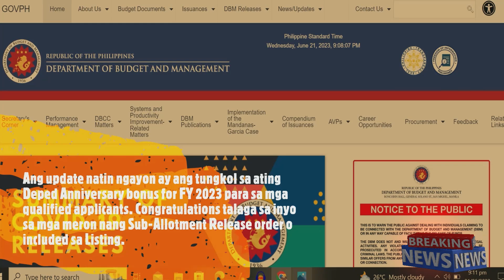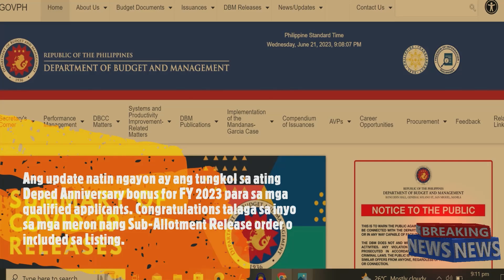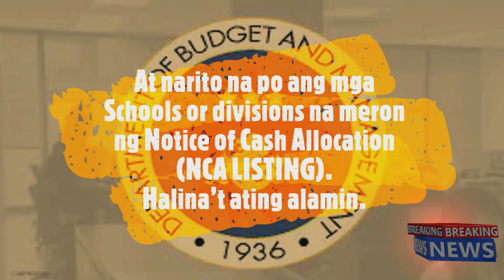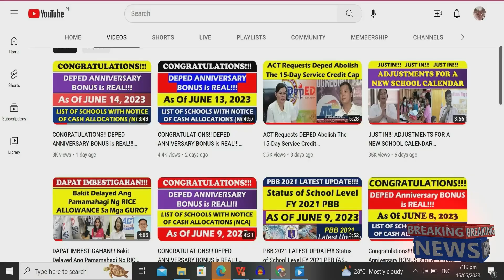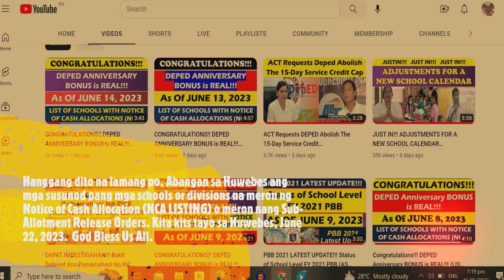CONGRATULATIONS!! DEPED ANNIVERSARY BONUS is REAL!!! (LIST OF SCHOOLS WITH NCA) As of June 21, 2023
CONGRATULATIONS!!  DEPED ANNIVERSARY BONUS is REAL!!! (LIST OF SCHOOLS WITH NCA) As of June 21, 2023@wildtvoreg
CONGRATULATIONS!!  DEPED ANNIVERSARY BONUS is REAL!!! (LIST OF SCHOOLS WITH NCA) As of June 13, 2023@wildtvoreg
Congratulations!!!  DEPED Anniversary BONUS is REAL!!! (LIST OF SCHOOLS WITH NCA) As of June 8, 2023@wildtvoreg
CONGRATULATIONS!!!  DepEd Anniversary Bonus is REAL!!! (LIST OF SCHOOLS WITH NOTICE OF CASH ALLOCATION (NCA) As of June 7, 2023@wildtvoreg
GOODNEWS!!! DepEd Anniversary BONUS is REAL (To download/transfer funds for the payment of Anniversary Bonus FY 2023) @wildtvoreg
DepEd Anniversary BONUS 2023 (Php 3,000.00 to Php 5,000.00)@wildtvoreg
anniversary bonus 2023,
deped anniversary bonus 2023,
pnp anniversary bonus 2023,
anniversary bonus for teachers 2023,
kapan bonus anniversary axis 2023,
what is anniversary bonus,
anniversary bonus guidelines,
half yearly anniversary wishes,
half year anniversary wishes
half anniversary wishes
bonus annuity
bonus annuity contract
2023 anniversary corvette
2023 announcement
2023 corvette anniversary edition for sale
corvette anniversary edition 2023
anniversary bonus 2023 deped
2023 h-1b lottery
h-1b 2023 lottery results
2023.hrv
2023 historical anniversaries
jp morgan bonus announcement 2021
bonus calculation year
how do year end bonuses work
m3 anniversary edition
n anniversary 2021
omn 2023
2023 anniversary 4runner
q1 bonus
r n b 2023
r and b 2023
new years bonus
2023.z
2023 z06 anniversary edition
2023 zo6 anniversary edition
2023 z black
2 bonus
2023 toyota 4runner anniversary edition
2023 4runner anniversary edition
4 bonus
amazon anniversary bonus
5 annual bonus
6 bonus
6 month anniversary boyfriend quotes
2023 seven series bmw
7 series 2023 price
2023 bmw 7-series
2023 c8 anniversary edition
2023 c8 corvette anniversary edition
2023 c8 70th anniversary edition
8 series bmw 2023